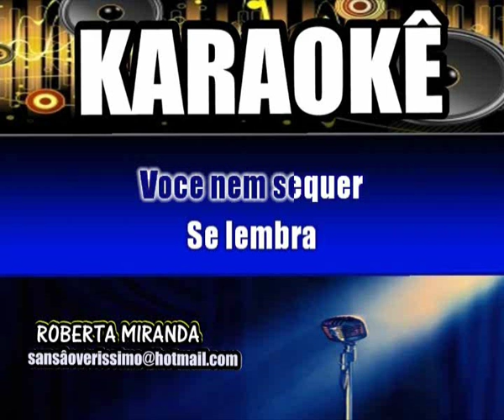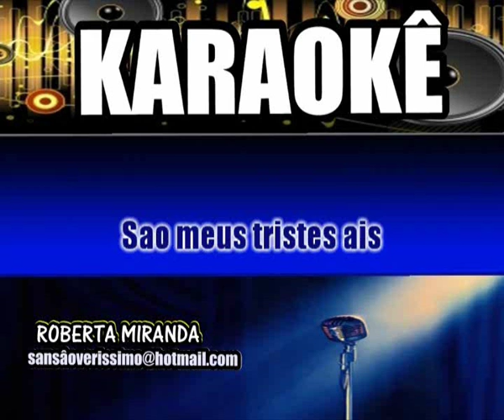Karaokê Roberta Miranda Meu Primeiro Amor